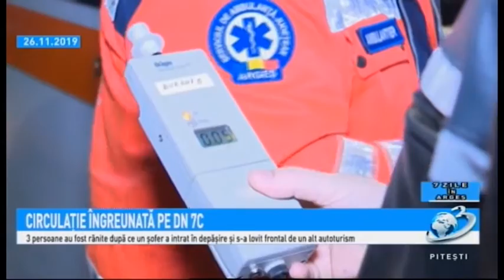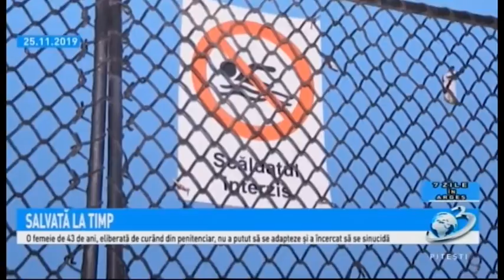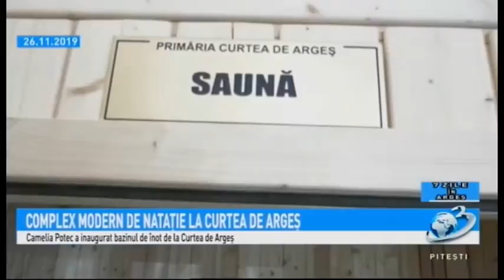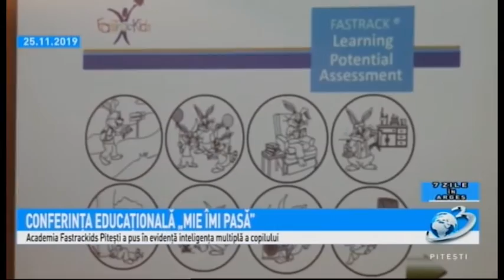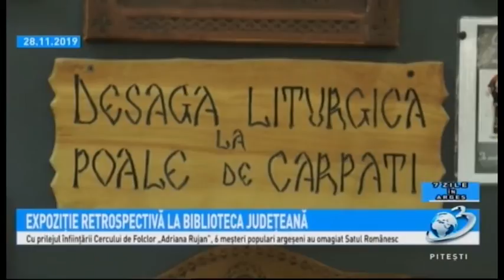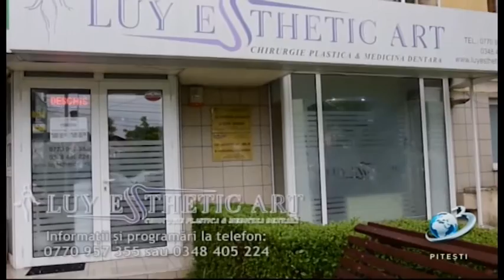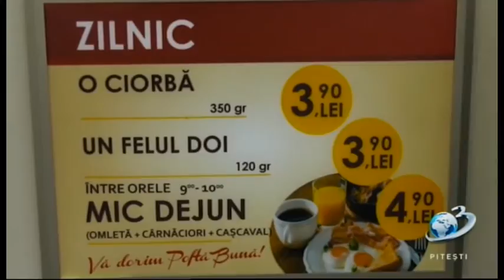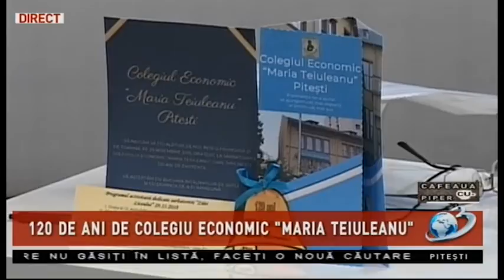Cafeaua cu Piper 02 12 2019